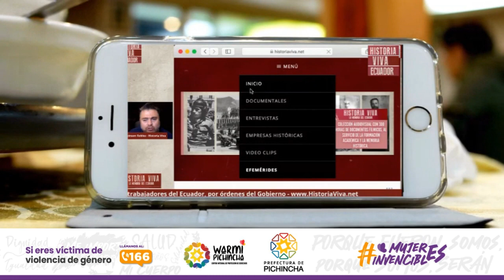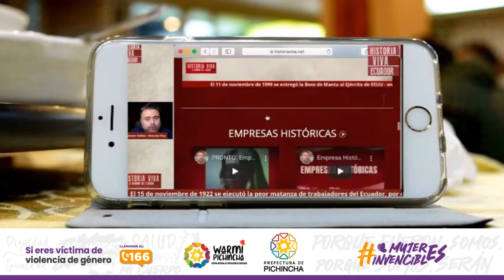CONTENIDO PATROCINADO // HISTORIA VIVA AGRADECE A LA PREFECTURA DE PICHINCHA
Historia Viva agradece a la @GobiernoPichincha por su apoyo con la recuperación y rescate audiovisual del Ecuador.